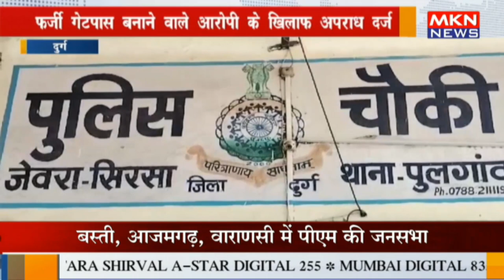दुर्ग - फर्जी गेटपास बनाने वाले आरोपी के खिलाफ अपराध दर्ज